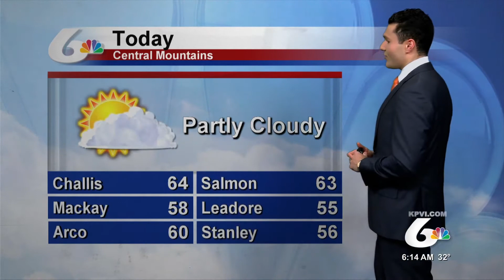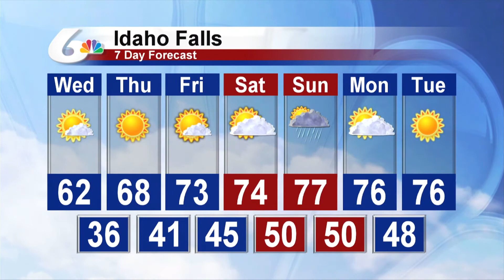Meteorologist Michael Autovino's Morning Forecast For 5-2-2018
Skies will be mostly sunny across the Snake River Plain today with highs in the 60s.